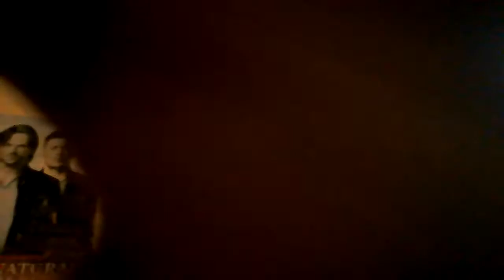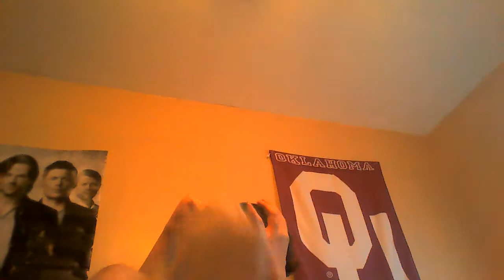cool for the summer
Before School Start